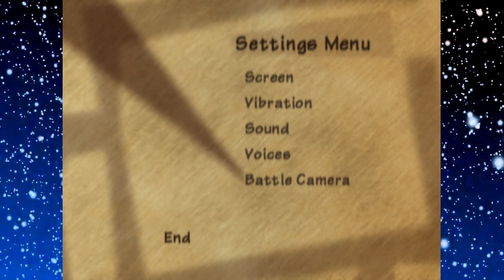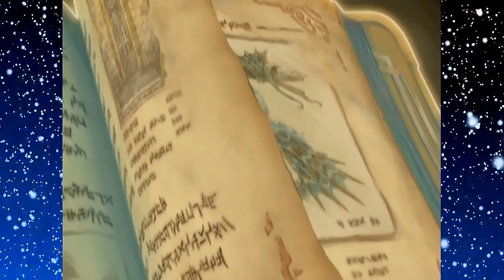Radiata Stories Part 1: A Knights Trial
We play one of the dumbest, funniest JRPG of all time! Great times to be had by all.

For more fun check us out and